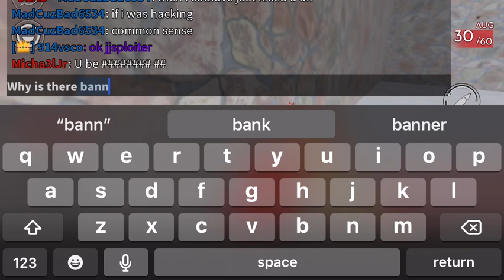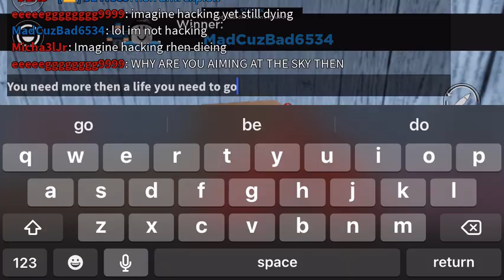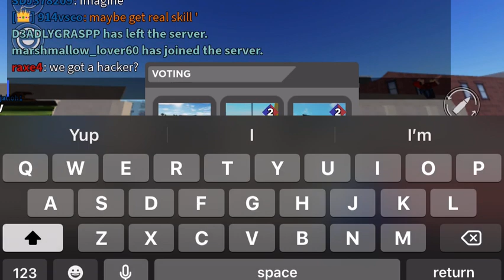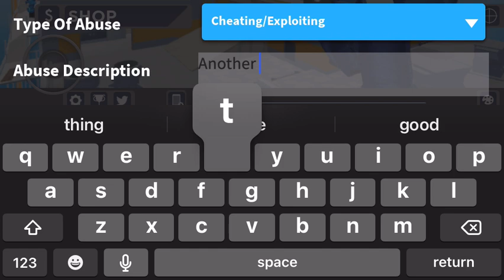Imagine aimboting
More hackers please fix these kids lives